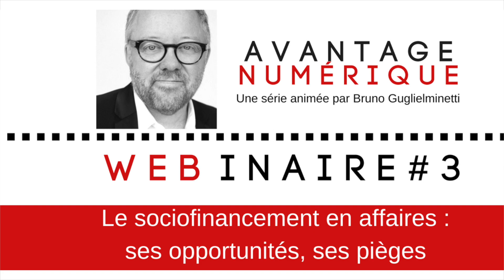AVANTAGE NUMÉRIQUE WEBINAIRE #3 : Sociofinancement : pièges et opportunités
Le numérique transforme le milieu des affaires et ouvre la voie à de nouvelles possibilités. Le financement participatif est l’une de ces nouvelles avenues qu’empruntent les entrepreneurs quand vient le temps de financer un démarrage ou la production d’un produit. Découvrez les opportunités mais aussi les pièges du crowdfunding en affaires avec David Decary, conseiller-formateur en démarrage d’entreprise à L’École des entrepreneurs.

Avantage Numérique est une série réalisée en collaboration avec le chroniqueur et spécialiste en nouvelles technologies, Bruno Guglielminetti.